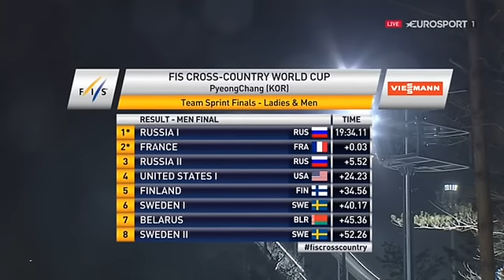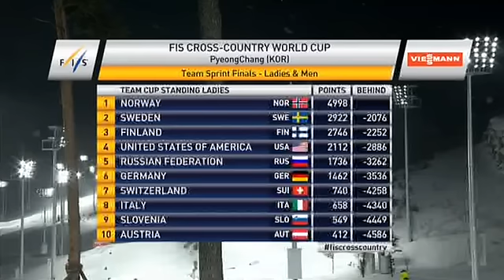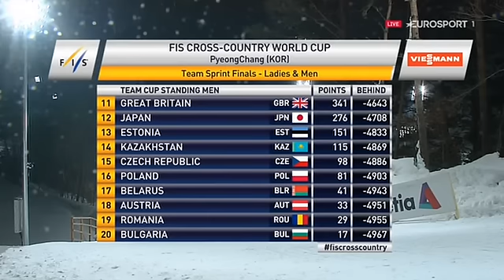Pyeongchang Team Sprint